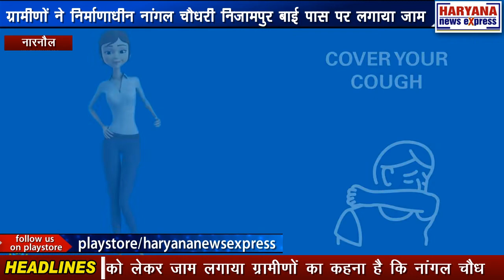नारनौल : ग्रामीणों ने निर्माणाधीन नांगल चौधरी निजामपुर बाई पास पर लगाया जाम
अंडर पास की मांग को लेकर आधा दर्जन गांवों के ग्रामीणों ने निर्माणाधीन नांगल चौधरी निजामपुर बाई पास पर लगाया जाम लगा अंडरपास की मांग की। आपको बता दें की निजामपुर नांगल चौधरी रोड से 148 बी एनएचएआई को मिलाने के लिए बाईपास का निर्माण कार्य जारी है जिस पर जैनपुर सहित आधा दर्जन गांवों के ग्रामीणों ने अंडरपास की मांग को लेकर जाम लगाया ग्रामीणों का कहना है कि नांगल चौधरी जाने के लिए उनके पांच से 7 गांव का मुख्य मार्ग यही है जिस पर अंडरपास की व्यवस्था न होने के कारण उन्हें बाजार तक जाने में समस्या का सामना करना पड़ेगा वही बाईपास के दूसरी तरफ गांव की कुछ जमीन भी लगती है तो ऐसे में किसानों को भी परेशानी होगी अपने खेतों में आने जाने के लिए। वही मौके पर पहुंचे थाना प्रभारी राजकरण ने लोगों को समझा-बुझाकर जाम खुलवाया और आश्वासन दिया कि 5 लोगों की एक कमेटी गठित कर जिला उपायुक्त महोदय से मिले तो ही उनका कुछ समाधान हो सकता है थाना प्रभारी के आश्वासन पर ग्रामीणों ने जाम खोल अपनी 5 लोगों की एक कमेटी गठित कर आगे की रणनीति तैयार कर रहे हैं जो जल्द ही जिलाउपायुक्त से मिलकर अंडरपास की मांग रखेगी।